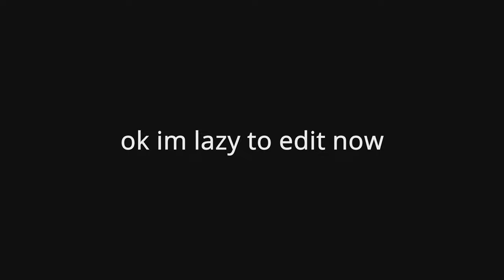big panda montage yay.